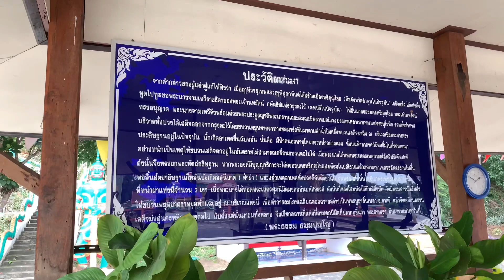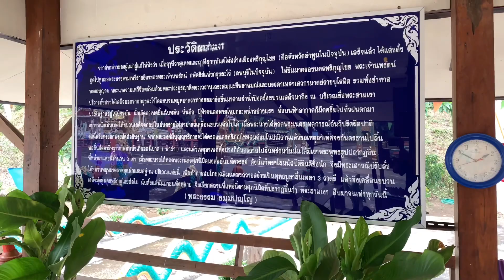ผาสามเงา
พระสามเงา
วัดป่าพระสามเงา
ประวัติอำเภอสามเงา
อำเภอสามเงา
จังหวัดตาก
ตาก